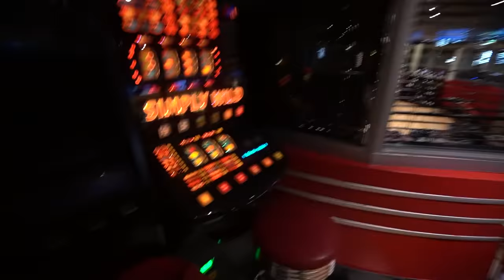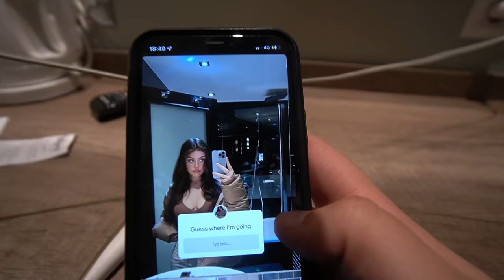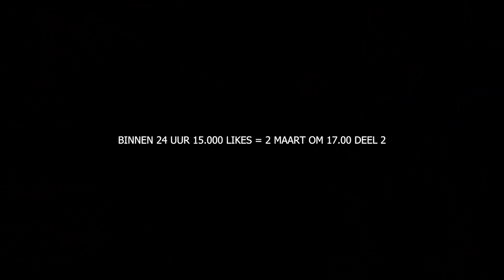Met Milo naar London